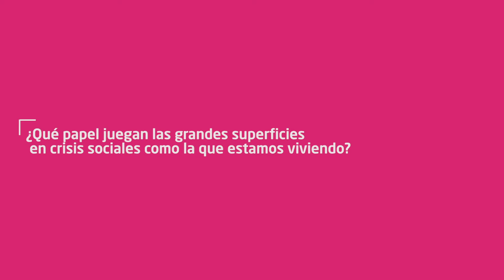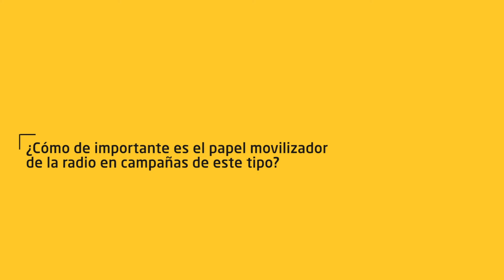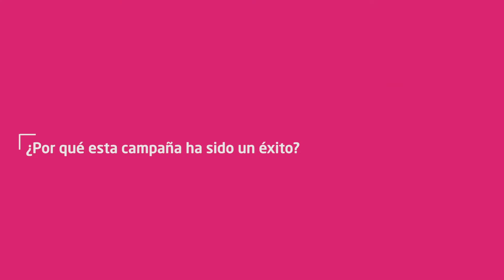La SER, Cruz Roja y Fundación Solidaridad Carrefour se vuelcan con la operación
La campaña KilosDeSolidaridad ha sito todo un éxito y ha logrado reunir más de un millón de kilos de alimentos que ayudarán a 14.200 unidades familiares en toda España. Olga Díaz Escalona, Subdirectora de Intervención Social de Cruz Roja, María Cid, Directora de Fundación Solidaridad Carrefour, y Carles Francino, presentador de La Ventana en la Cadena SER, nos hablan de la relevancia y necesidad de esta operación, y a qué se debe su éxito tanto en participación como en recogida de alimentos.